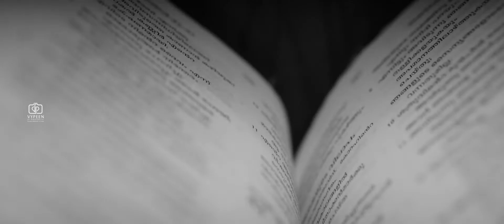Rithin Weds Sharon Highlights